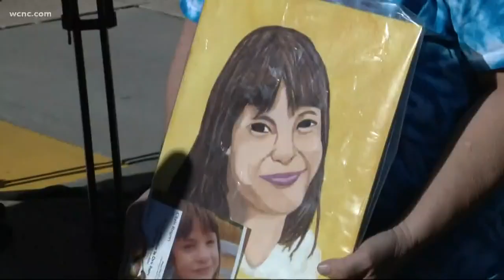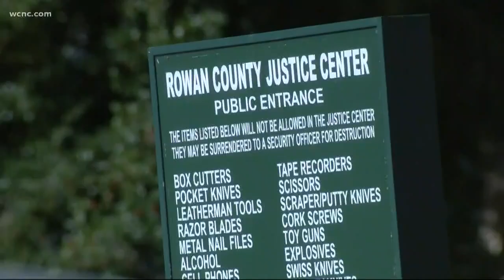Adoptive parents of Erica Parsons face judge; one receives trial date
Sandy and Casey Parsons were charged with first-degree murder in connection with Erica's death last January.